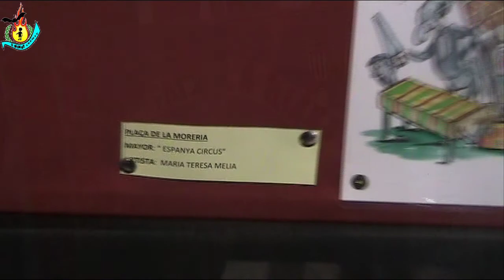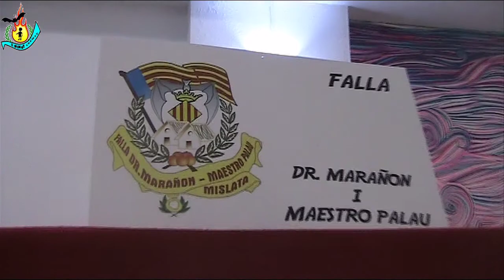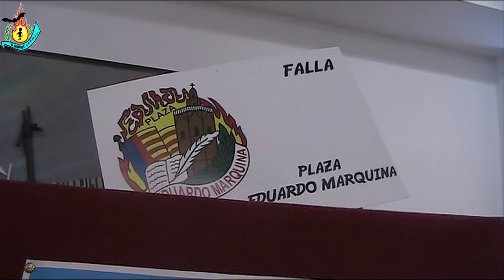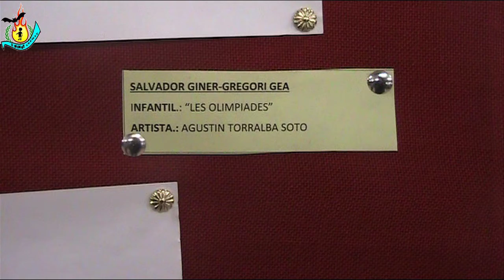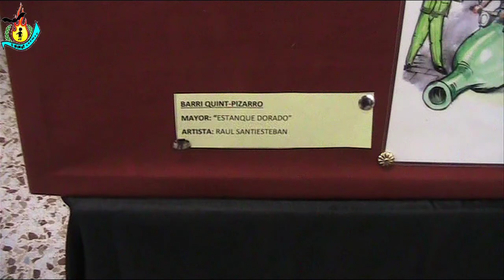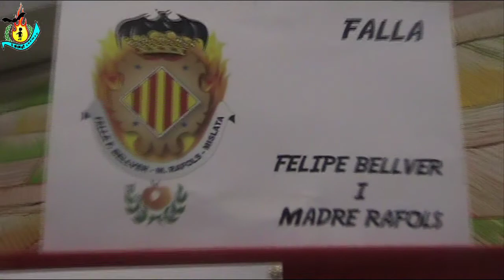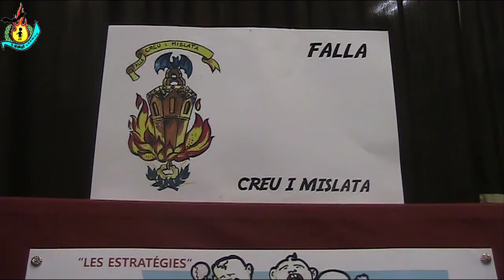PROYECTOS AGRUPACIÓN FALLAS MISLATA 2020